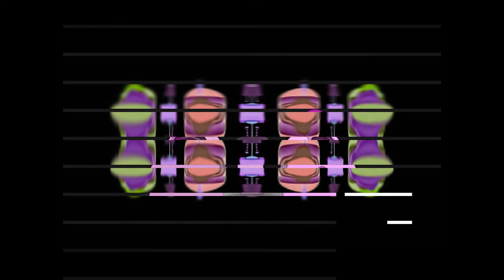64 Of My Non Copyrighted Pocoyo Videos